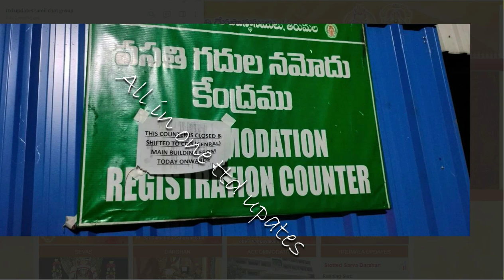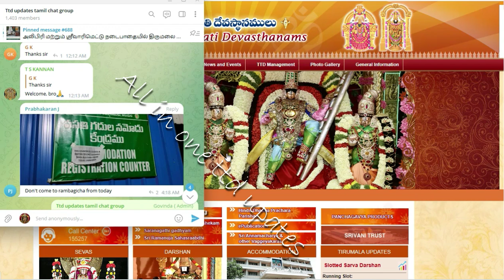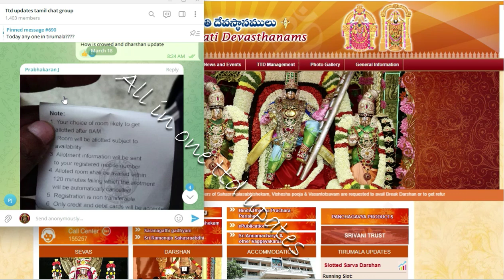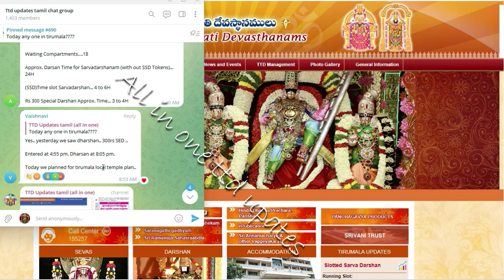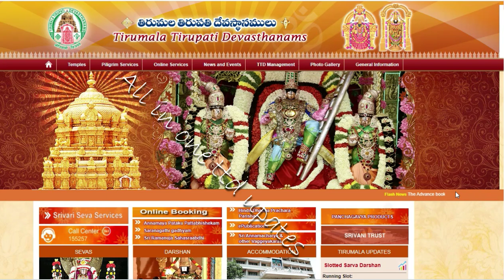New Rules for Offline rooms TTD Latest Press Release||TTD News | Tirumala tirupati updates tamil